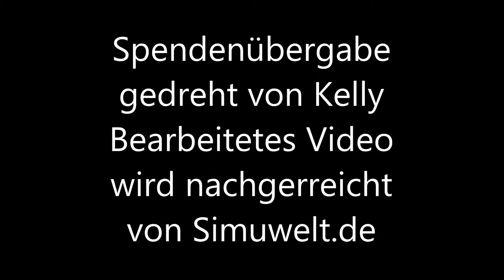Spendenübergabe an die Deutsche Kinderkrebsstiftung auf der Gamescom 2015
Hallo freunde,

hier das Vidoe der Spendenübergabe ich bedanke mich auch nocjhmal an alle die mitgespendet haben...Mehr Infos wie es genau weitergeht...und es wird super genial weitergehen...da werdet ihr alle staunen. Leider wurde vom Moderator nicht genau genau erklärt wie die Spenden zusammen gekommen sind. Hatten wenig Zweit uns vorher abzusprechen wie wo was genau von wem kommt.

Spendenverwaltung
Projektbetreuung: Frau Ates
 Deutsche Kinderkrebsstiftung
Dachverband Deutsche Leukämie-Forschungshilfe,
Aktion für krebskranke Kinder e.V.
Adenauerallee 134
53113 Bonn
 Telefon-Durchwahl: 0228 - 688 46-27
Spendenkonto:
Spenden für krebskranke Kinder
Oder
Deutsche Kinderkrebsstiftung
Spendenkonto 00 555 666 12
Verwendungszweck:  1.mio km für den guten Zweck
Commerzbank AG Köln
BIC: DRES DE FF 370

 Titel: Euro Truck Simulator 2
Genre: Simulation
Publisher: Rondomedia
Entwickler: SCS Software
Gespielt von: John Mayers
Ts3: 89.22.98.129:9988